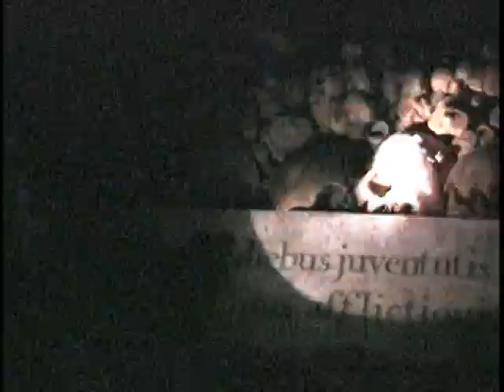PARIS OFF THE BEATEN PATH: DEM BONES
Sadly, Steve was never seen or heard from again
Note: Crank VOLUME WAY HIGH!
(re-issued: +686 hits)